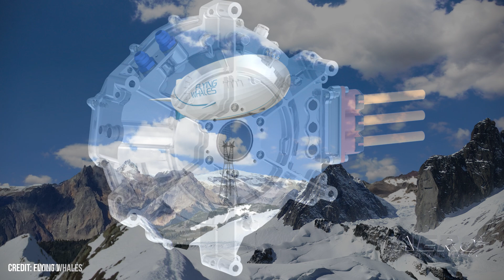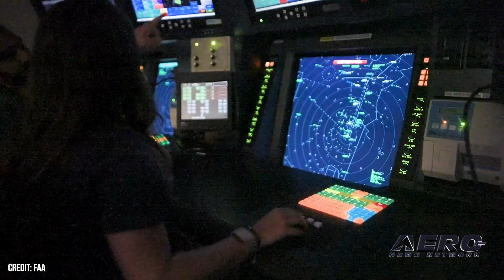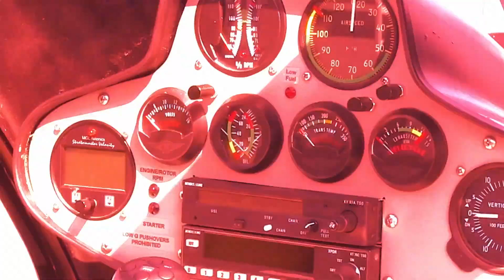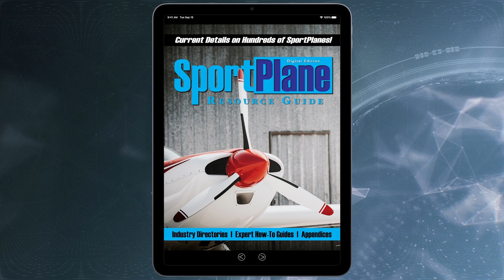Airborne-NextGen 02.11.25: Another Drone Bust, NAS Reform, Moon Rover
Also: Boeing Losing Space Biz?, Evolito-Flying Whales, OK AAM, Wingcopter LiDAR

A 43-year-old Baltimore man is up against felony charges for flying his unregistered drone over the Ravens vs Steelers playoff game on January 11. Busting the stadium’s flight restriction will land the drone’s pilot up to three years in federal prison. Authorities noticed an unapproved and unidentified drone more than 400 feet above the stadium during the game’s third quarter. Elon Musk, SpaceX CEO and Secretary of President Trump’s new Department of Government Efficiency, has pledged to make “rapid safety upgrades” to the US air traffic control system. This comes just days after the most deadly plane crash in decades. “With the support of President [Donald Trump], the [DOGE] team will aim to make rapid safety upgrades to the air traffic control system,” Musk noted on social media. NASA announced a request for proposals for a public-private partnership with industry to land and operate its Volatiles Investigating Polar Exploration Rover (VIPER) lunar mission, a part of NASA’s Artemis campaign to demonstrate the ability of U.S. industry to search for ice and collect science data on the Moon. All this -- and MORE in today's episode of Airborne-NextGen!!!

Airborne-NextGen 02.11.25 is chock full of info in this Weekly News Episode, Tuesday, February 11th, 2025... Presented by Aero-TV veteran videographer and Airborne Hosts Holland Lee, Sophie Hurlock, Brianne Cross, Christopher Odom, and Laura Hutson, and is supported by ANN CEO/Editor-In-Chief Jim Campbell, and Chief Videographer Nathan Cremisino, this episode covers:

Drone Pilot Faces Felony Charges After Flying Over Ravens Game
Musk Showcases Airspace Reform Goals
NASA Issues RFP For VIPER Moon Rover Partner
Boeing Braces for Layoffs As NASA Rethinks its Space Contracts
Evolito, Flying Whales Enter Partnership
Oklahoma Commences Investment In AAM Infrastructure
Wingcopter Now Offers Long-Range LiDAR Survey Solutions